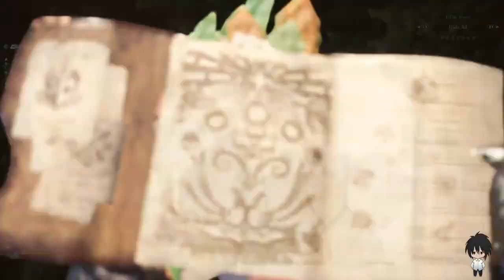MHWI: Guiding Land All Mining Outcrop / Bonepile Location and Optimal Gathering Route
Have problem finding the mining outcrop or bonepile in guiding land? Then this video is for you! Follow my route and you will not miss a single resource spot ~

Forest Region starts at 1:25
Coral Region starts at 4:02
Wildspire Region starts at 6:18
Rotted Region starts at 8:44